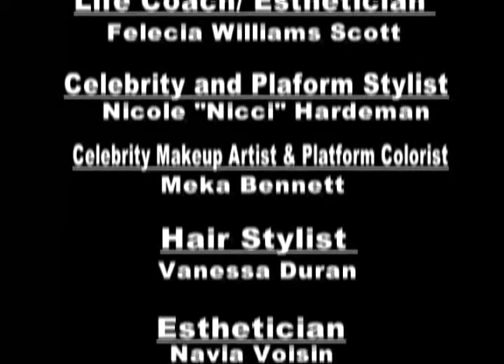OH NO SHE DIDN'T EP.3 Renee's Make-up part2.wmv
Oh No She Didn't